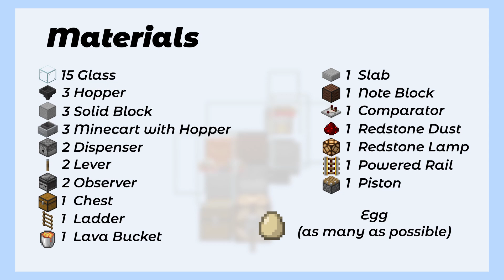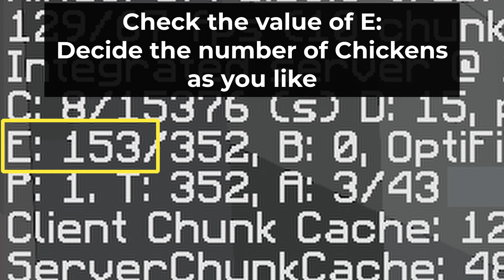Automatic Chicken Farm (100% Lossless) Minecraft Java 1.18/1.17/1.16.5 [note for after 1.17 below]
How to make easy and simple chicken farm, fully auto chicken cooker, btw I personally think that chicken farm is one of the easiest food farm to fully automate, so in this case, I focused on efficiency and compactness in my own way.

I tested it in Minecraft Java Edition 1.16.5, 1.17, 1.17.1 and 1.18

After Java 1.17+
If you set it with Raw Chicken mode, it will not work because the chickens will come out when they grow. So you can use it with cooked mode only.

💡EDIT: Thanks to the advice from a viewer, the Raw Chicken mode works in 1.17+ by replacing solid block to powder snow.

★Efficiency when there are 160 chickens
160/h Cooked Chicken
160/h Raw Chicken
150~170/h Feather
1280/h Egg
→Due to the high randomness, the results may vary

📝Addition
1. Because of the compact circuit, it will stop working if you manually put multiple Eggs into the Dispenser. In that case, you can put Eggs in the right side Hopper or add a clock circuit like this
2. I set the maximum number as 160 from my verifying, but this may be too much load depending on your world situation. Please decide the limit as you see the lag condition.
3. I stacked 2 Minecarts, so the sound might be annoying. Lowering the friendly creatures is a good